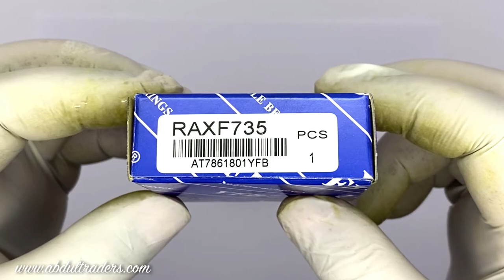RAX735 YFB | SPECIAL NEEDLE BEARINGS | ABDUL TRADERS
Certificate:
ISO9001:2000

Interchange:
NTN= NKS/NKIS,  INA= NKS/NKIS,   Torrington= -,
NSK= -,   IKO= NKS/NKIS,   KOYO= NQS/NQIS,
Nadella= -,   SKF= NKS/NKIS,  McGill= -

Abdul Traders,
Pakistan.